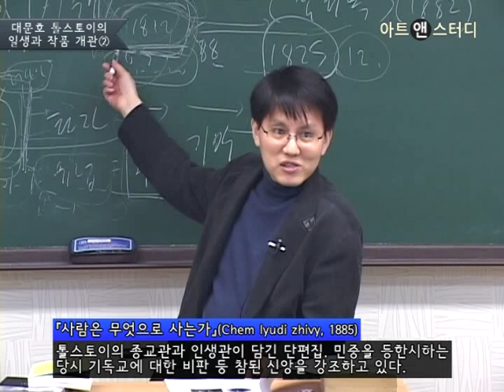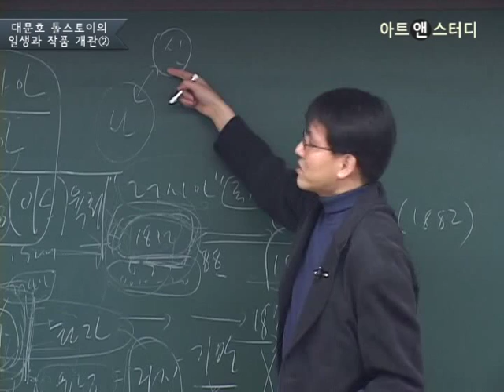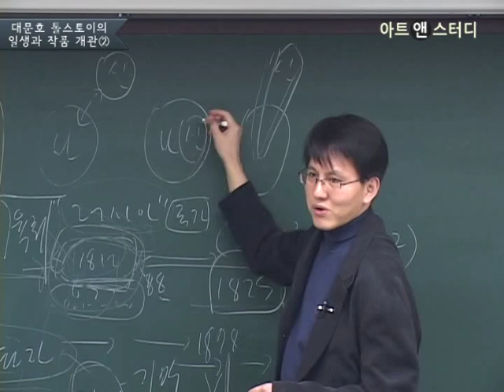톨스토이, 러시아 정교에서 파문당한 까닭은? -이현우(서평가, 한림대 교수)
19세기 러시아 문학을 대표하는 대문호 레프 톨스토이(Leo Tolstoy, 1828~1910)는 소설을 통해 신앙과 구원의 이야기를 다루었지만, 러시아 정교에서는 그를 이단으로 평가하고 파문한다. 톨스토이가 파문당한 이유를 그의 작품에 드러난 신앙세계의 특징과 함께 이해해 본다.

관련 강좌: 로쟈의 러시아 문학 기행 Ⅰ _ 푸슈킨에서 체호프까지